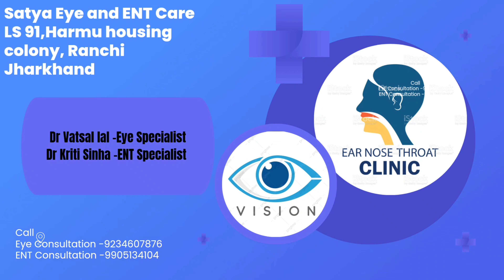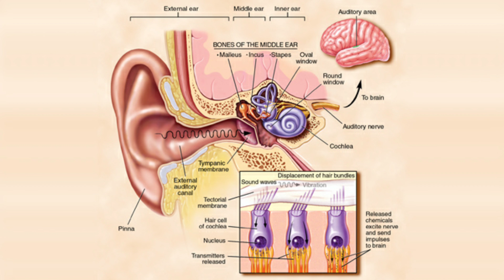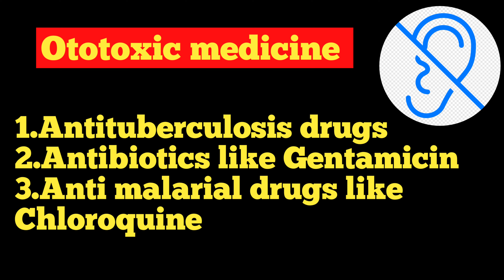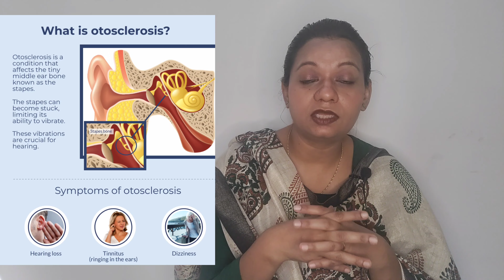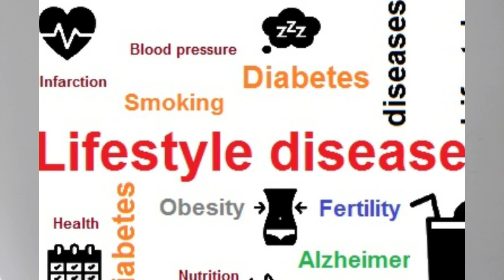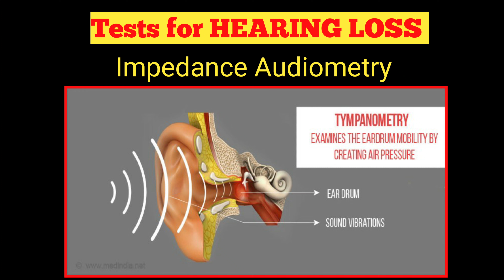10 Most Common causes of Hearing loss#ent # hearingloss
Causes of hearing loss includes
1.Impacted wax
2.Age
3.Noise induced
4.Ear infections
5.Ototoxic drugs
6.Head trauma
7.Viral infection
8.lifestyle diseases
9.Cardiovascular diseases
10.Smoking

Always Consult your ENT SPECIALIST for hearing loss.